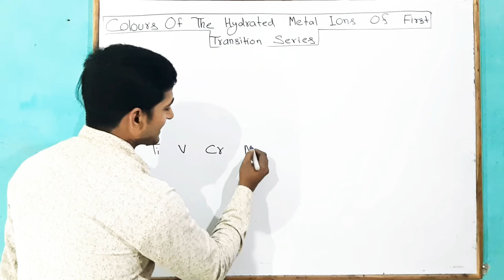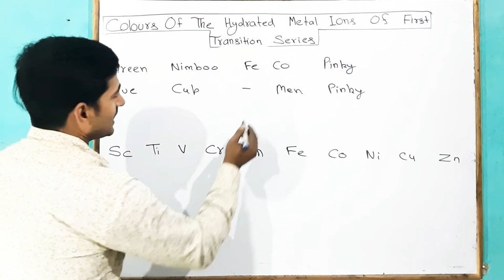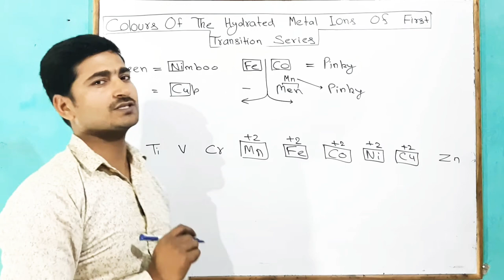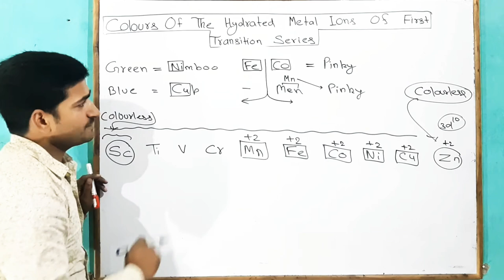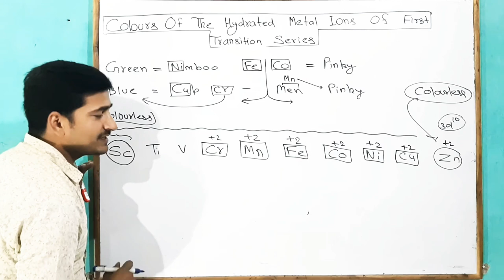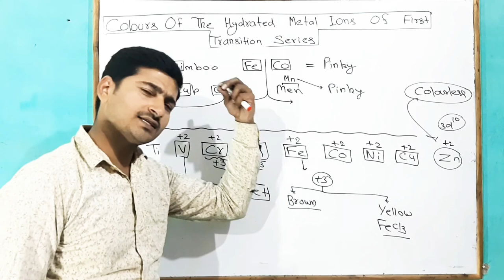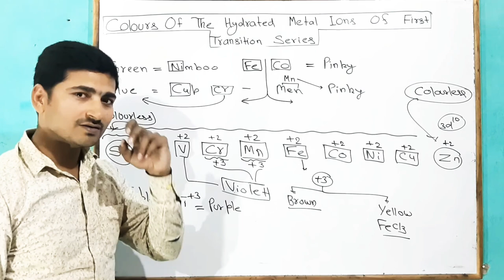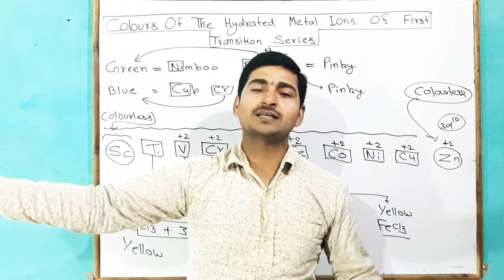Trick to learn colours of salts of first transition metal ions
In this vedio students will get a trick, by which they can remember colours of first transition series metal ions very quickly and easily also.